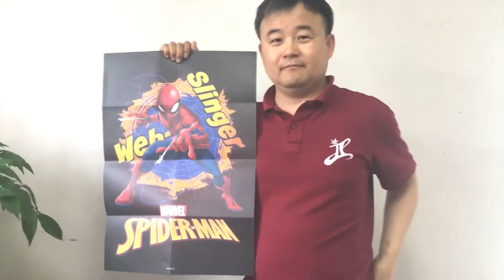Paper Restore Spider Man - JL Magic - lepetitmagicien.com